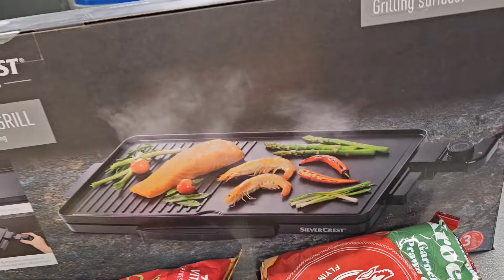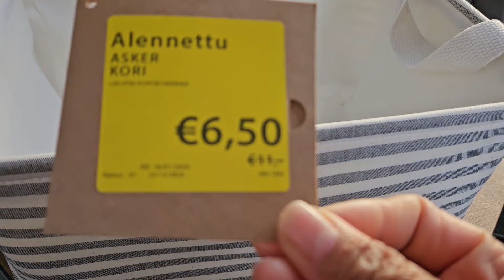ชีวิตในต่างแดน ของแพง‼️ ค่าครองชีพสูง |ซื้อของเข้ารถบ้าน | ปล่อยเช่า Asuntoauto#suomi